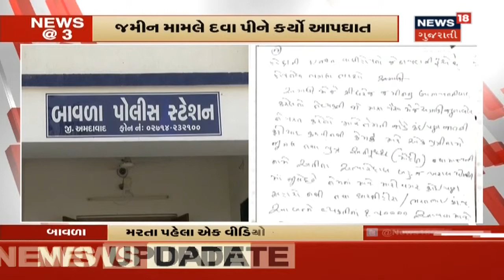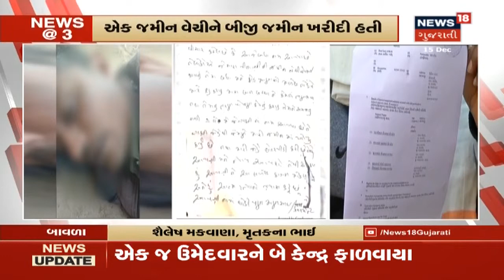ગુજરાતમાં દીપડાઓની દહેશત વધતા ગણપત વસાવાએ પણ વ્યક્ત કરી ચિંતા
ગુજરાતમાં દીપડાઓની દહેશત વધતા વસાવાનીએ પણ વ્યક્ત કરી ચિંતા, વધુ માહિતી માટે જુઓ પૂરો વિડિયો।